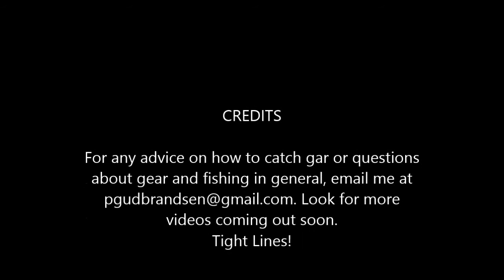Gar Fishing Allatoona 5/18/2013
Longnose gar on Allatoona, 15lbs.